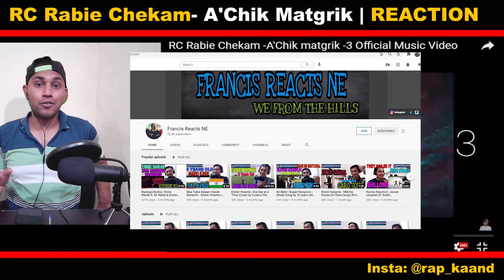RC Rabie Chekam -A'Chik matgrik -3 OFFICIAL MUSIC VIDEO- NORTHEAST INDIA REACTION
GARO RAP MUSIC VIDEO RC Rabie Cjekam A'chik matgrik Reaction RAP KAAND. Northeast Indian Music Video REACTION.